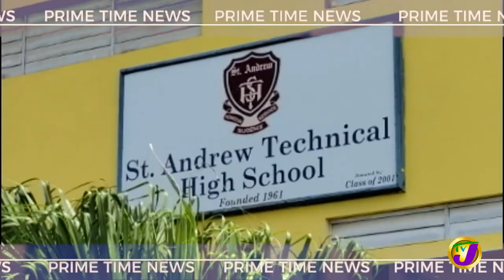Jamaica's News Headlines | TVJ News - April 25 2022